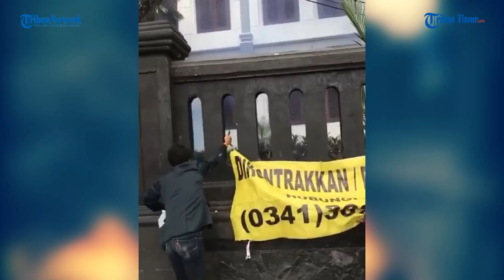Aksi Tolak Omnibus Law Berujung Ricuh, Gedung DPRD di Malang 'Dihujani' Batu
TRIBUN-TIMUR.COM- Aksi massa menolak Omnibus Law Cipta Kerja di depan DPRD Kota Malang ricuh, Kamis (8/10/2020).

Pantauan Kompas.com di lokasi, kericuhan terjadi tidak lama setelah massa aksi berkumpul memenuhi Jalan Bundaran Tugu sekitar pukul 11.45 WIB.

Ketika itu, sebagian massa aksi baru saja tiba di depan gedung DPRD Kota Malang. Mobil komando yang disiapkan masih berusaha masuk ke depan.

Kericuhan bermula ketika massa yang berada tepat di depan gedung DPRD Kota Malang melempari gedung tersebut.

Pagar kawat yang dipasang polisi dirusak dan ditarik ke belakang.

Massa semakin brutal. Bunyi ledakan terdengar dari tengah-tengah massa aksi.

Tidak lama kemudian, muncul api di tengah kerumunan. Massa juga menyalakan flare.

Massa menaiki pagar tembok gedung DPRD Kota Malang. Merangsek masuk ke halaman gedung.

Polisi yang berjaga lantas memukul mundur para demonstran dengan menembakkan gas air mata.

Massa aksi berhamburan lari ke belakang. Mereka terbelah, sebagian lari ke arah Stasiun Malang Kota, sebagian mundur ke depan Hotel Tugu.

Akibat kericuhan itu, bekas lemparan dan pecahan kaca berserakan di depan pintu gedung DPRD.

Sampai saat ini massa aksi masih bertahan. Mereka berorasi di depan Hotel Tugu.

Sementara polisi masih siaga berjaga di depan gedung DPRD.

(TRIBUN-TIMUR.COM)